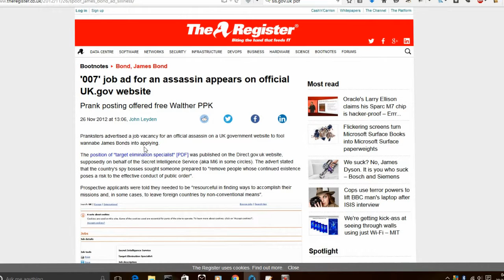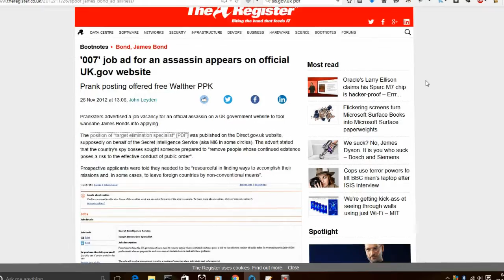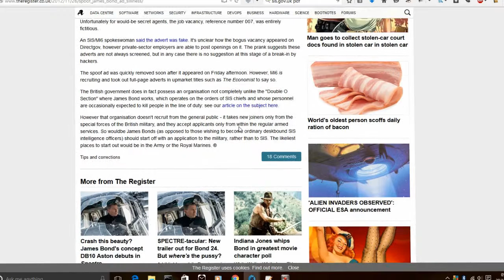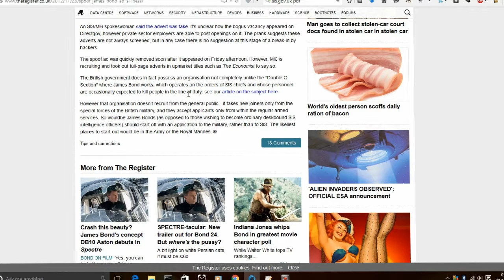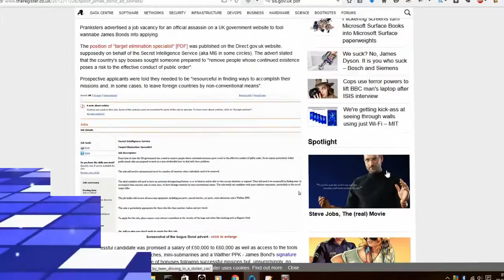Fake 007 British Spy Ad Gets On Official Direct Gov Website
This happened back in 2012

theregister.co.uk/2012/11/26/spoof_james_bond_ad_silliness/